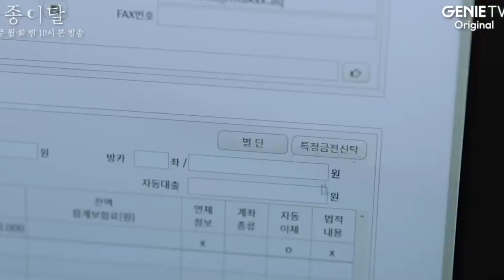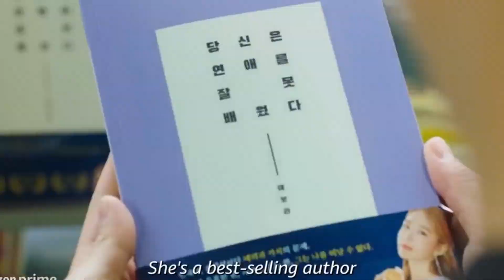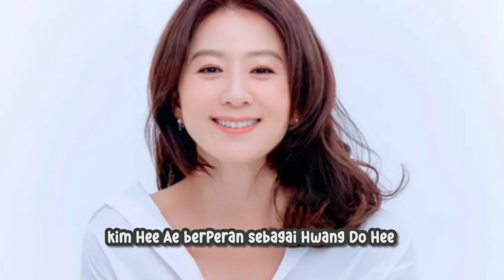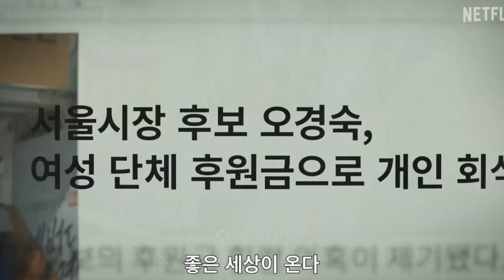DRAKOR terbaru 2023 | Joo Won Comeback di Stealer The Treasure Keeper, Drama ROMCOM Bora! Deborah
Rekomendasi Drama Korea Terbaru April 2023 Part 1:
1. Papermoon
2. Bora! Deborah (True To Love)
3. Stealer The Treasure Keeper
4. Queen Maker
5. Dr.Cha